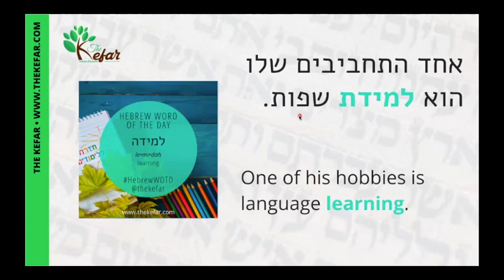Hebrew Word of the Day - Learning